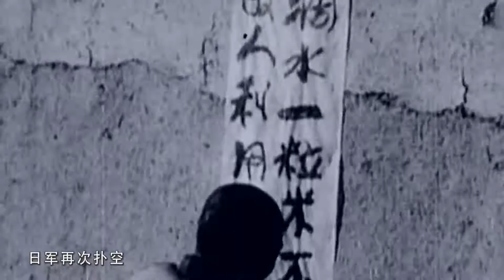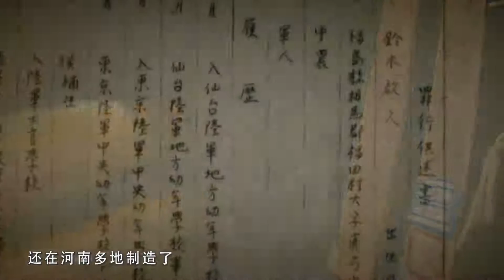抗战史上的今天 62 濮阳军民积极展开反“扫荡”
今天是3月3日，1941年的今天，日伪军调集一千余人，开始向冀鲁豫抗日根据地濮阳东南地区进行疯狂的“扫荡”。濮阳地区的广大军民奋起抗击日军“扫荡”。
1931年日本帝国主义发动九·一八事变以来，在长达14年的侵华战争中，制造了一系列惨绝人寰的大屠杀。
1941年3月3日，日本侵略军第35师团及伪军一部共一千余人，“扫荡”冀鲁豫抗日根据地濮阳东南地区。同年4月12日，日本侵略军第35师团、独立混成第1旅团及伪军共一万余人，在一百余辆汽车和坦克的掩护下，对冀鲁豫边区濮阳以北、内黄以南的沙区抗日根据地发动大“扫荡”，从内黄到清丰、濮阳一带，敌人实施合围，企图消灭八路军第2纵队兼冀鲁豫军区机关。
4月15日，八路军第2纵队第4团第2营被日本侵略军包围,第2营突围后转至井店东北永建，又遭敌人二度合击，最后，除第5连脱困外，第6、第7连指战员全部牺牲。第2纵队主力在杨得志司令员率领下，向东南突围，转至濮阳西北后河一带。卫河大队等地方武装虽略有损失，但均成功地摆脱围困。
但是，日本侵略军并不甘心。他们为了消灭八路军主力，于4月16、17日，又对沙区进行反复合击，反复搜索，仍未发现八路军主力。日本侵略军气急败坏，随即大肆逞凶施暴，将以南张堡、薛村为中心的141个村庄烧毁，杀害群众三千四百余人，烧毁民房一万多间。
4月18、19日，日军由沙区中心区向沙区南北边沿地区合击，但八路军和领导机关已提前转移，日军再次扑空。20日，日军被迫撤退，结束“扫荡”。
在此期间，日本侵略军除在濮阳地区进行疯狂的“扫荡”外，还在河南多地制造了一系列惨绝人寰的大屠杀。据档案记载：从1938年至1945年，侵华日军在河南进行“清乡”和“治安”强化；对抗日游击队活动区实行“蚕食”；对抗日根据地实行杀光、抢光、烧光的“三光政策”和“囚笼政策”，以及“梳篦式”大“扫荡”，犯下了罄竹难书的累累恶行。